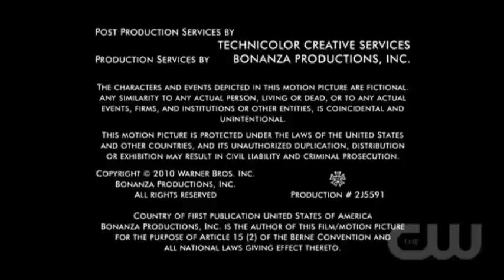Five & Dime Productions/CBS Television Studios/Warner Bros. Television (high-pitch)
Taken from "Hellcats" on The CW (logos are high-pitch).

By: LogosForTheWin